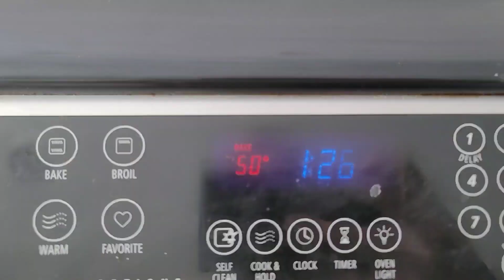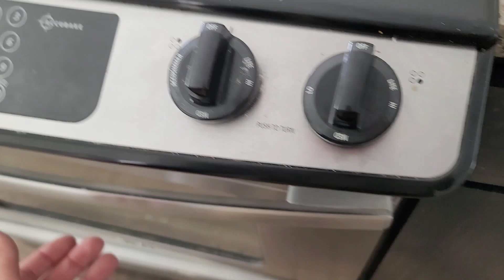Eating Trash Fish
My whole life I have believed carp to be a "trash fish." However never having personally eaten the fish, I felt it necessary to try the fish myself and see if the rumors were really true.
In this video we catch a few carp and then dress, cook, and eat some.